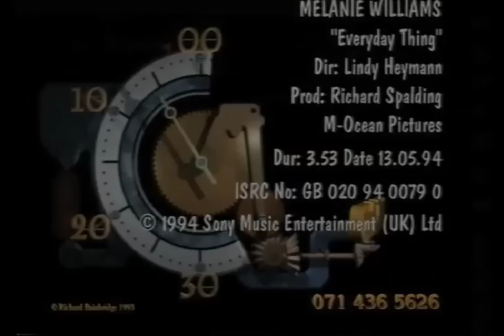Everyday Thang - Original Promo Video - Melanie Williams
Sony Records

Directed by Lindy Heymann and filmed on location in Los Angeles California